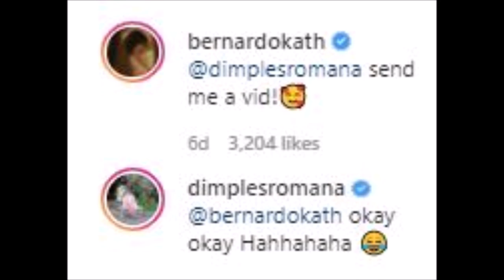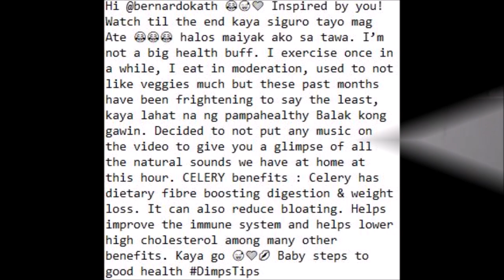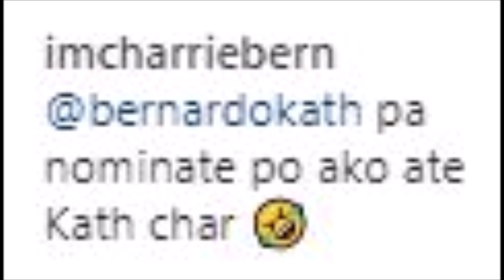LOOK!! DIMPLE ROMANA NA CHALLENGE KAY KATHRYN CELERY JUICE DRINKING GINAWA DIN